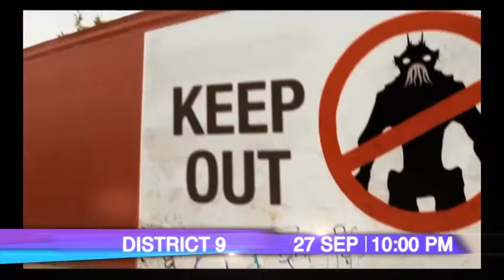Promo SEP DISTRICT9 Trailer1 Saturday WEEK 4